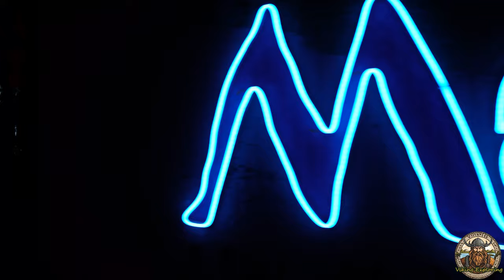🇨🇴 Exploring Parques del rio Medellin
Join us on a festive adventure to Parques del Rio in Medellín, Colombia, as we I explore the magical atmosphere of this iconic park during the Christmas holiday season! Surrounded by twinkling lights, colorful decorations, and joyful music, we will take you on a stroll through the park's festive attractions, including the stunning Christmas tree, interactive light installations, and lively street performances. Get a glimpse of the vibrant culture and warm hospitality that Medellín is known for, and experience the joy and magic of the holiday season in this beautiful city.

Follow    @Polyglot Spanish     for free daily Spanish content:
- For anyone who wants to master the Spanish language, and wants to get access to hundreds of conversations in Spanish for free!

En espanol:
¡Únase a nosotros en una aventura festiva en Parques del Río en Medellín, Colombia, mientras exploramos la atmósfera mágica de este parque icónico durante la temporada navideña! Rodeado de luces parpadeantes, decoraciones coloridas y música alegre, lo llevaremos a dar un paseo por las atracciones festivas del parque, incluido el impresionante árbol de Navidad, instalaciones de luces interactivas y animados espectáculos callejeros. Eche un vistazo a la vibrante cultura y la cálida hospitalidad por las que Medellín es conocida y experimente la alegría y la magia de la temporada navideña en esta hermosa ciudad.